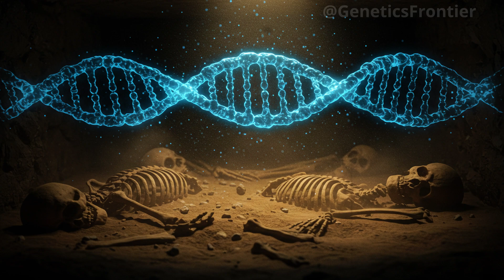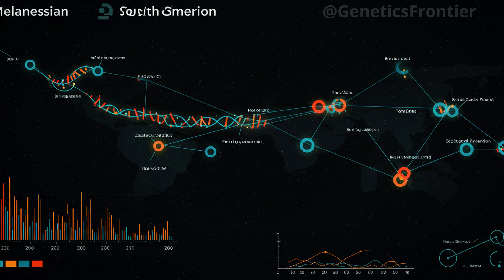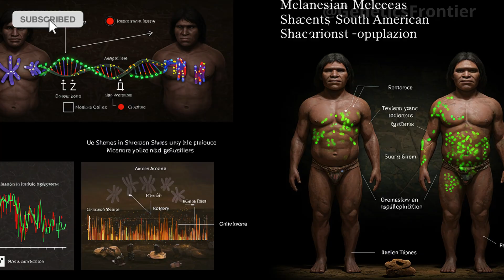Ancient DNA Reveals the Mysterious Origins of Native Americans Before Columbus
For centuries, the true origins of Native Americans remained cloaked in mystery. But a groundbreaking analysis of ANCIENT DNA is rewriting everything we thought we knew. In this deep-dive documentary, we explore how a child’s burial in Montana, cave remains in Brazil, and sophisticated genetic sequencing have revealed an earlier, stranger migration to the Americas—one that predates Columbus by tens of thousands of years.

Join us as we follow scientists uncovering clues hidden in bones, tools, and genes—tracing a forgotten lineage that links Native Americans to unexpected parts of the world, including Australasia. Learn how coastlines, ice ages, and ancient seafaring may have shaped the true story of the First Americans.

Based on cutting-edge research published in leading journals, this is the story of how science, archaeology, and Indigenous voices have come together to reveal a lost chapter of human history. The past is not silent—it speaks through DNA.
0:00 – Introduction
1:25 – The Mystery Deepens
3:42 – The Anzick Discovery
6:10 – DNA vs. the Clovis Theory
8:55 – The Australasian Connection
12:40 – Reconstructing the Forgotten Journey